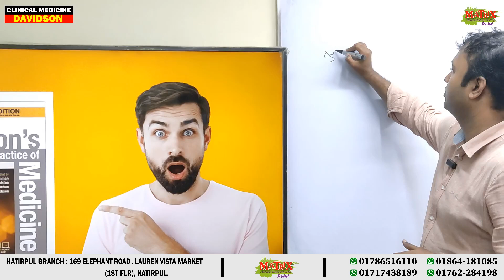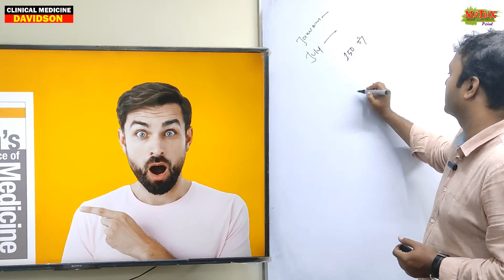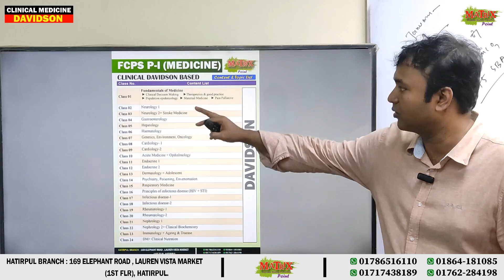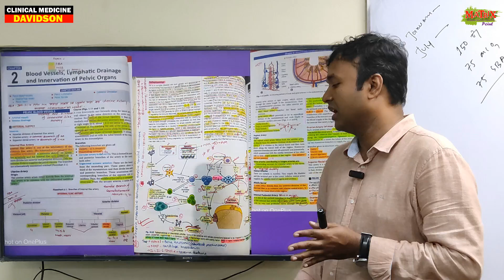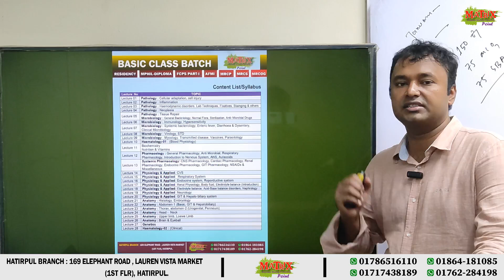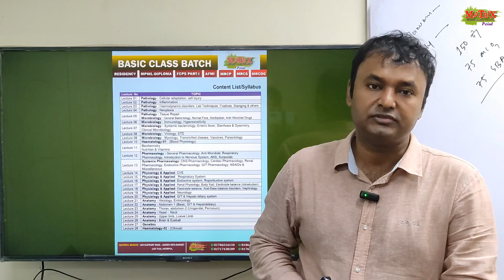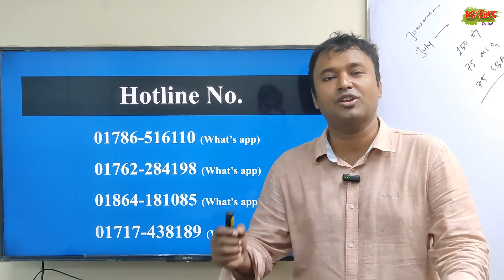CLINICAL MEDICINE I DAVIDSON I FCPS PART - I BASED ORIENTATION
MENTOR
DR SHAHADAT HOSSAIN
MBBS (SSMC), BCS (Health),
DG Awarded 1st, MD, Pathology
(Dhaka Medical College)
FCPS PART-II (Histopathology)